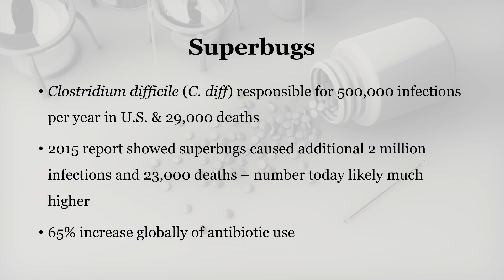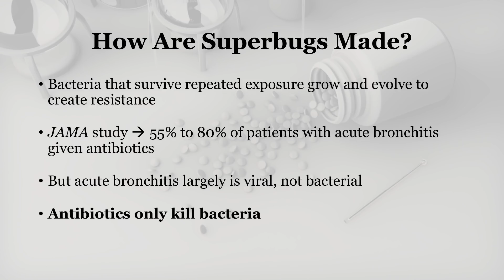The Rise of Deadly Superbugs: What You Need to Know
Health and Wealth Bulletin ► The Rise of Deadly Superbugs: What You Need to Know
In this week's Health and Wealth Bulletin, research writer Amanda Cuocci comes to you with one of the scariest topics we’ve ever discussed: the rise of deadly superbugs. She will discuss just how superbugs are made and what you need to know to help protect yourselves at the individual level.

FOR MORE READING:

Human vs superbug: Too late to turn the tide?